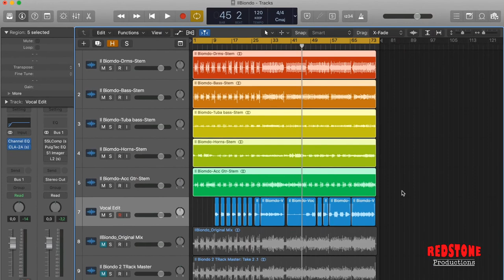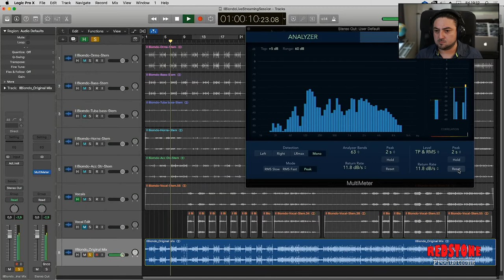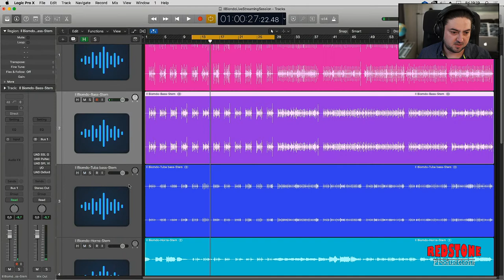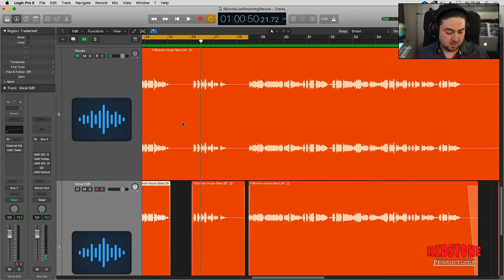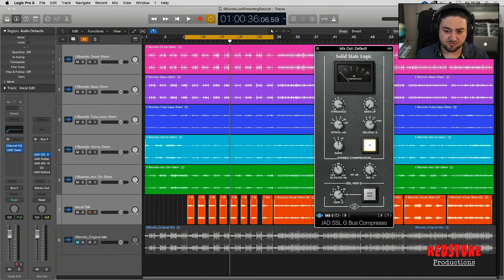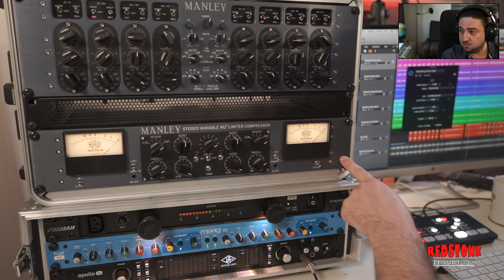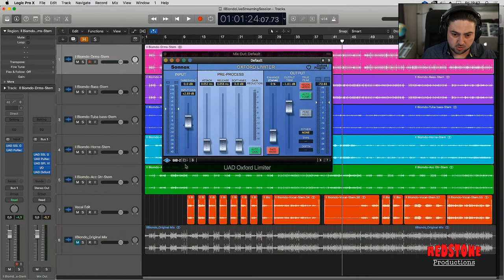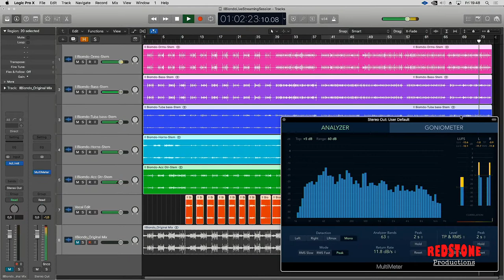Mixing your Multitracks from Home Ep. 3 - RedStone Productions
Today we Master "Il Biondo", the latest Single from Bachira recorded in Amsterdam.